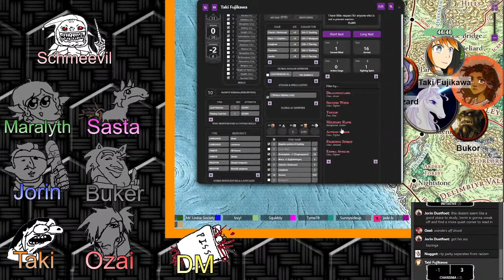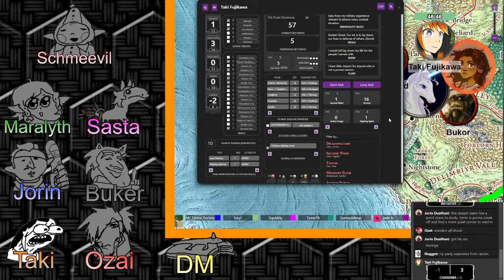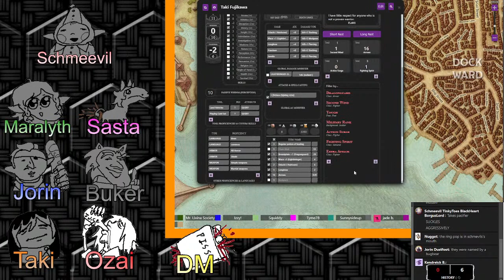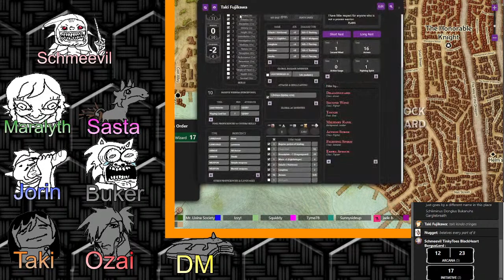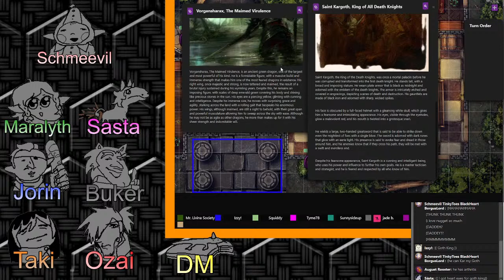Monster Incorporated | The Magnificent Mordenkainen and his Circle of Eight (And Nugget)| Ep.14